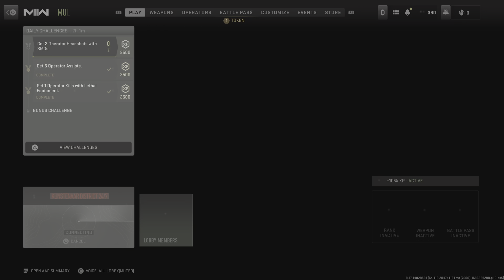Call of Duty: Modern Warfare II_20230617180359